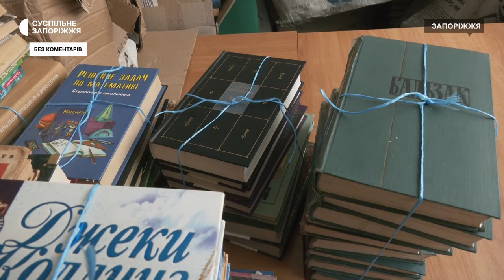У Запоріжжі збирають макулатуру на потреби ЗСУ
Жителі Запоріжжя можуть долучитися до всеукраїнської акції «Постав російську книгу в куток». Ініціативу створили харківське видавництво «Віват» разом з волонтерською організацією «Гуркіт». Головна мета — зібрати макулатуру та російські книжки на переробку, а на отримані кошти купити автомобіль для військових.